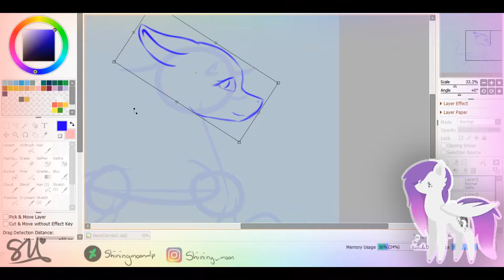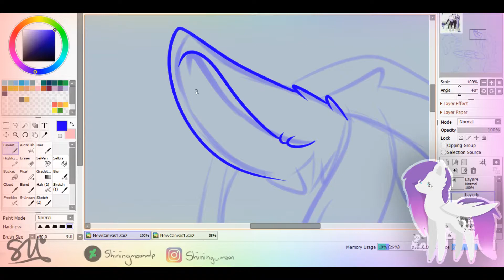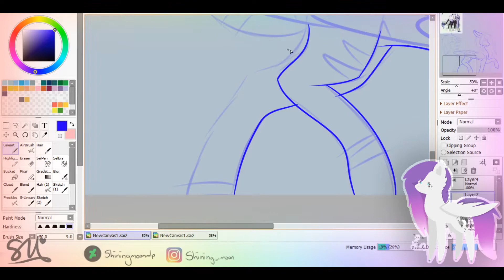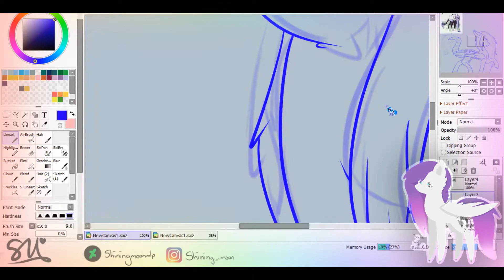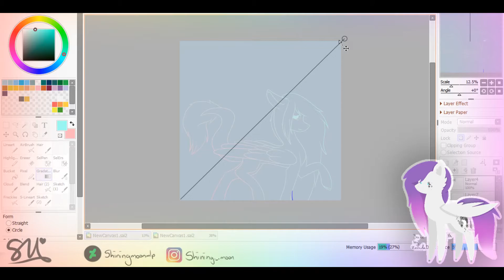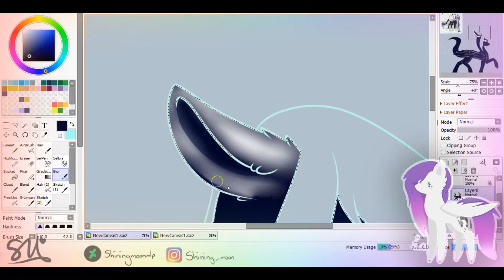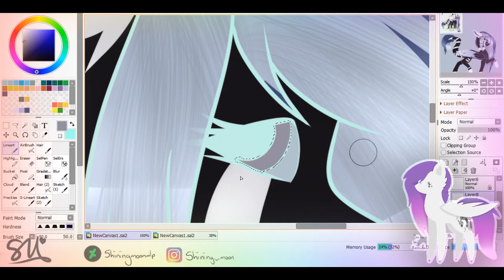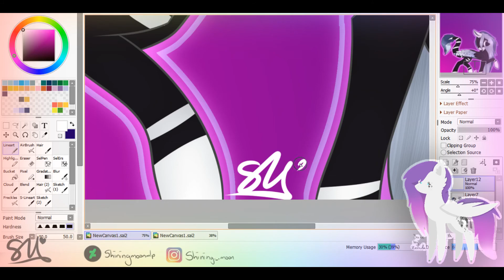Yumi {Art trade} 》speedpaint mlp《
~Time taken~
1 Hour and 10 minutes

For drawing: Paint tool sai 2
For Capturing: Obs (Open Broadcast Software)
For editing the video: Shotcut

~art status~

 Requests- only pals
Art trades- only mutuals
Commissions- open

~social media~

Equestria amino: shining moon (inactive atm)

Music used in this video:

1.NEFFEX- Fight back
2.NEFFEX- Welcome to the city
3.NEFFEX- Save Me
4.NEFFEX- Gossip